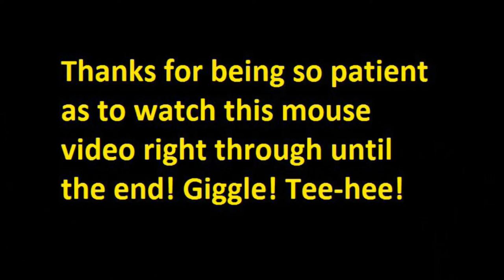Meditation on a Mouse …ᘛ⁐̤ᕐᐷ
…ᘛ⁐̤ᕐᐷ  …ᘛ⁐̤ᕐᐷ  …ᘛ⁐̤ᕐᐷ  …ᘛ⁐̤ᕐᐷ  …ᘛ⁐̤ᕐᐷ

Take a minute out of your day to watch these cute mice getting their daily bread.